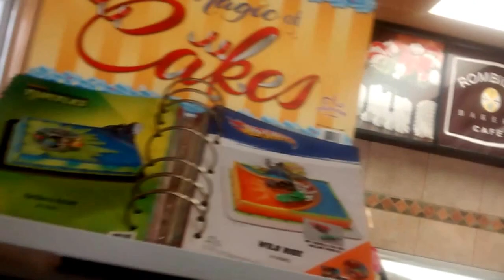Desayuno con los amigos